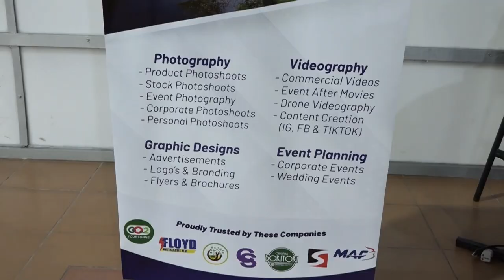02 12 2024 OLIE EN GAS ONTWIKKELINGEN ZULLEN